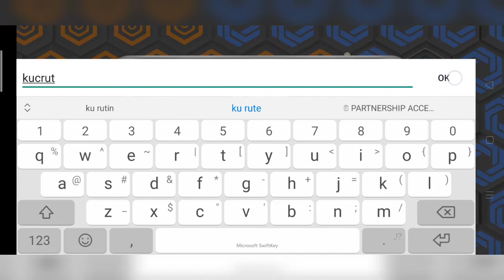HEX Strategy - turn based strategy game on android : playing for the first 20 minutes